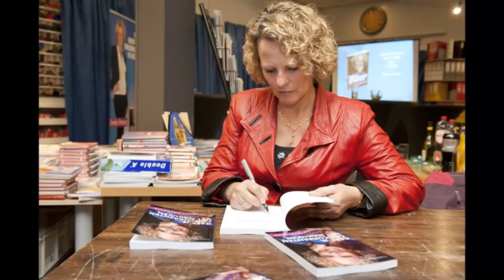Episode 18 : Which International Women's networks to use to launch in various countries